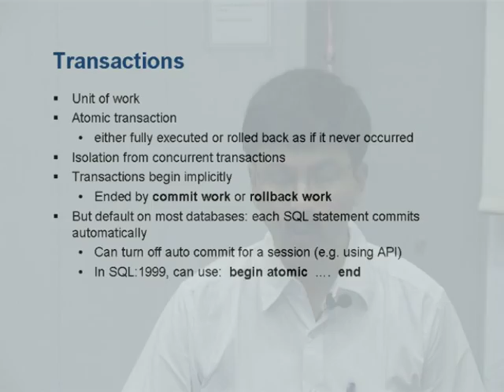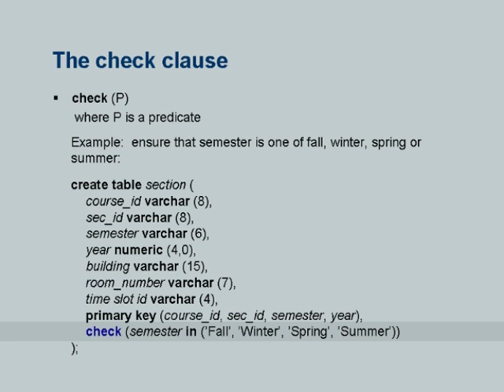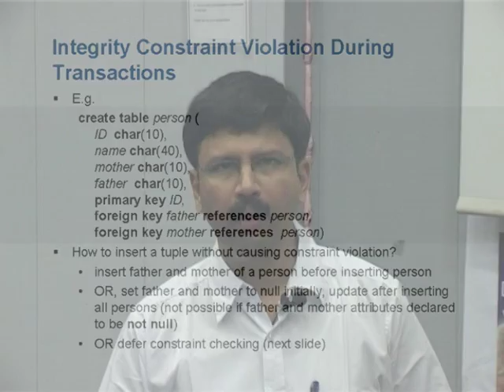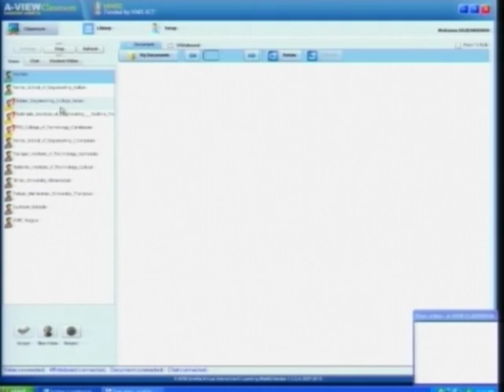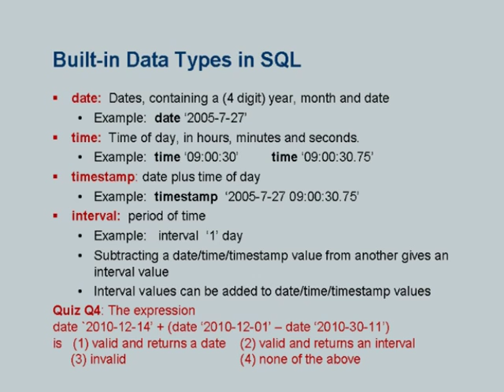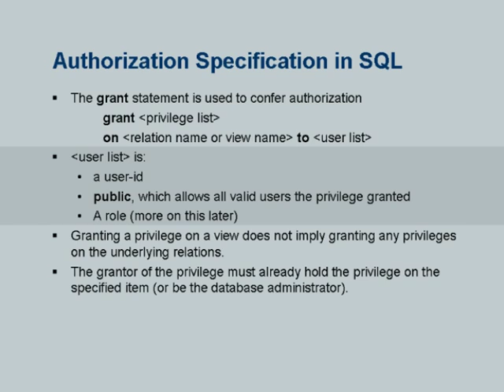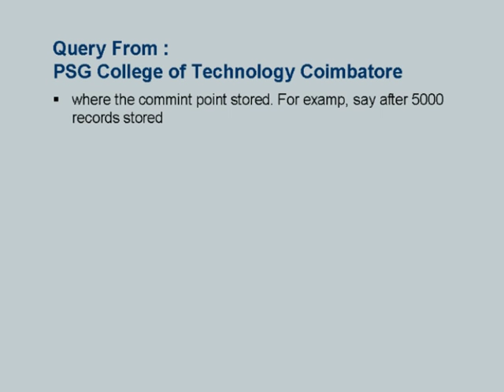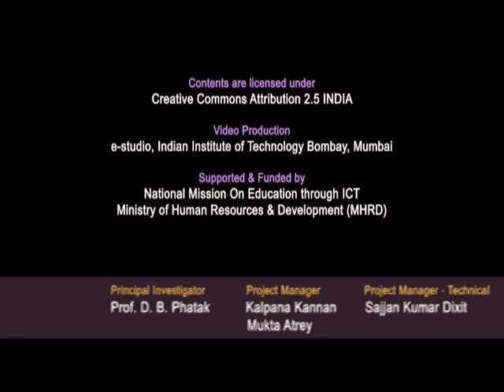DBMS L6B Intermediate SQL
This is Part B of 6th session of Database Management System Teachers Workshop arranged for teachers. It was delivered by Prof. S. Sudarshan from IIT Bombay

In this session he talked about Transactions integrity constraints a single relation, check clause Cascading actions in Referential integrity, Integrity constraints violation during transaction and he also talked about Deferred checking of constraints.

The syntax used in the video title is as follow:
T – Teachers workshop
L 6B – Lecture 6B